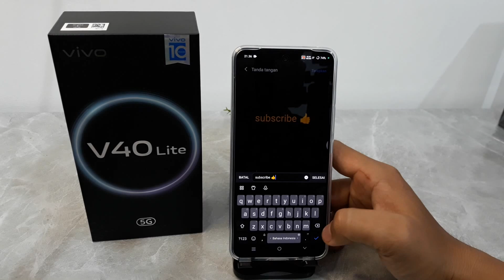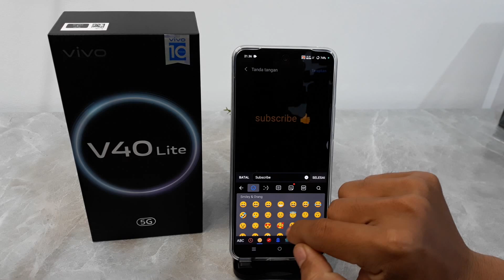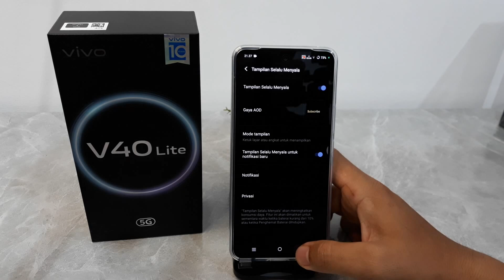Cara Membuat Nama di AOD Hp Vivo V40 Lite 4G, 5G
Semoga bermanfaat.